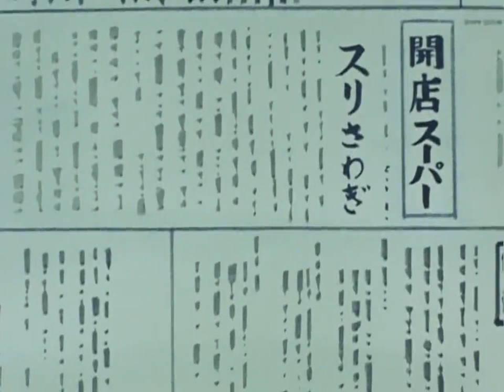Supergol capitulo 18